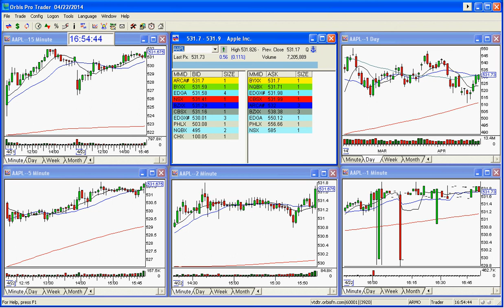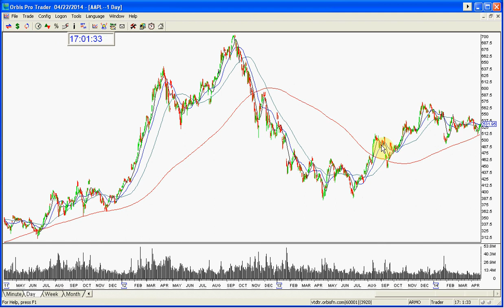AAPL PRE EARNINGS CALL 4 22 2014